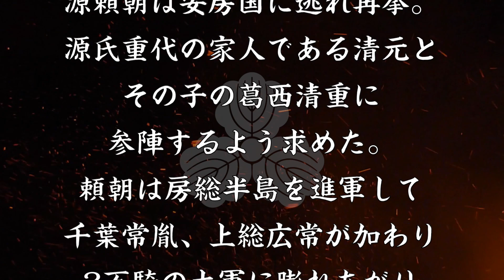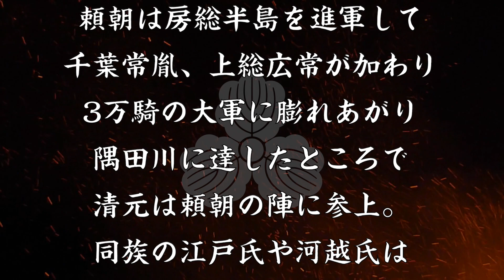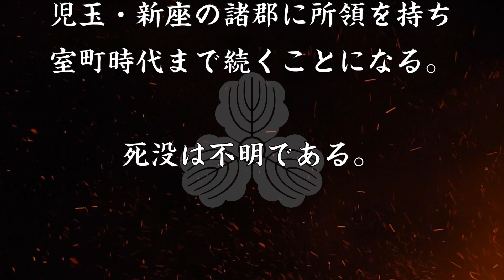豊島清元 「豊島」の由来？武蔵国豊島郡を領有した豊島氏の当主